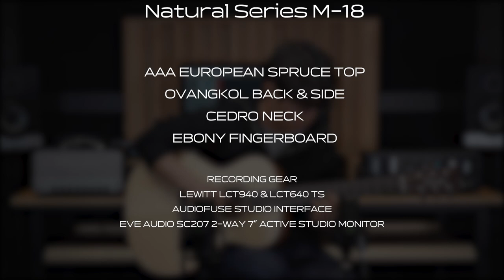김화종 (Hwajong Kim) - Seventh #9 (Cover) I Lakewood Natural Series M-18 Demo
Lakewood Natural Series M-18

Demo

정성하 - 'Seventh #9'

Cover by Guitarist 'Hwajong Kim' (김화종)